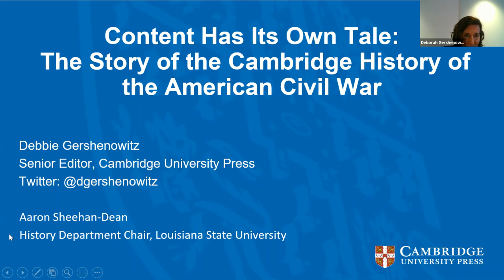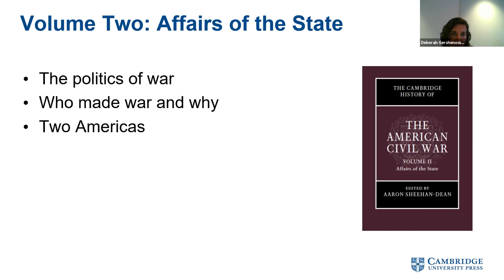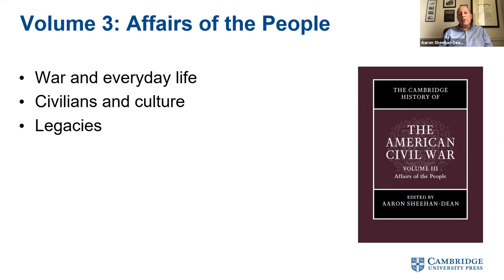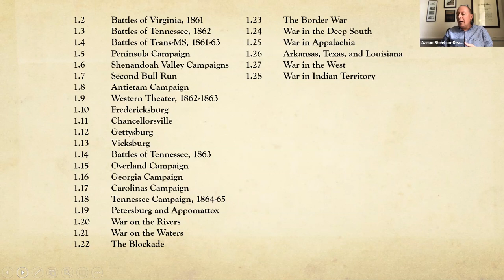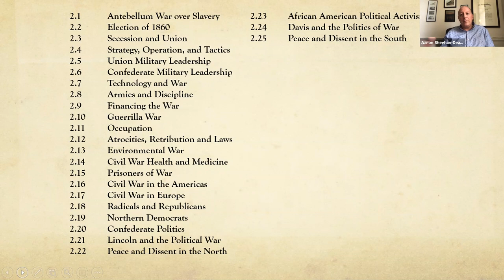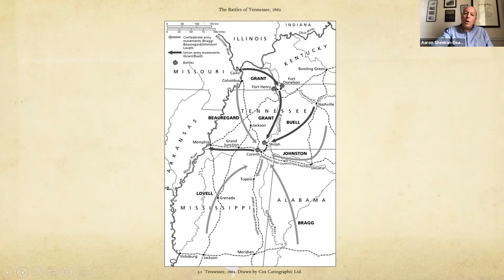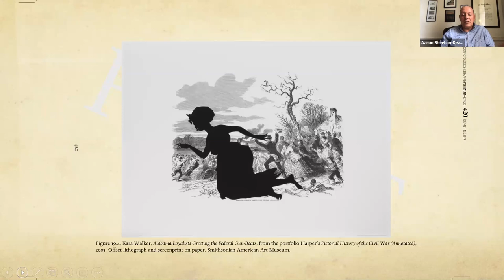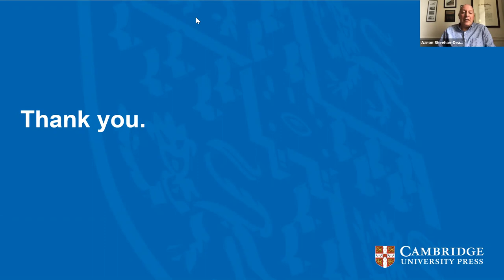Content Has Its Own Tale: The Story of the Cambridge History of the Civil War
Join Debbie Gershenowitz (Senior Editor, Cambridge University Press) and Aaron Sheehan-Dean (History Department Chair, LSU) for a discussion on the conception of the Cambridge History of the Civil War, a new 3 volume set from Cambridge University Press. Debbie and Aaron will discuss how the project was kicked off and what goes into the creation of a comprehensive and rich history set.